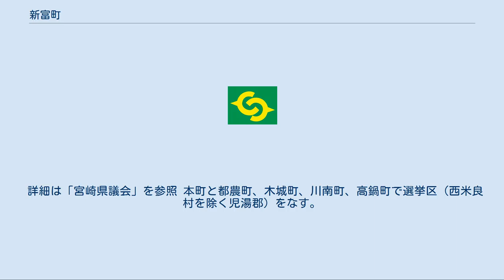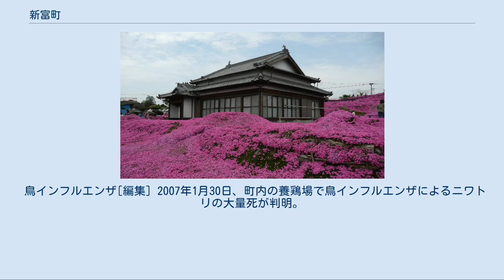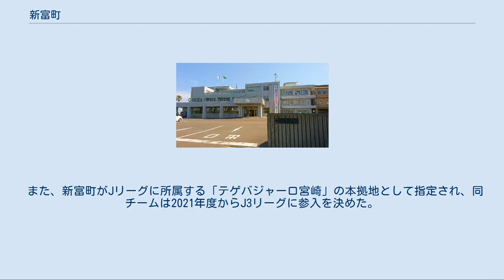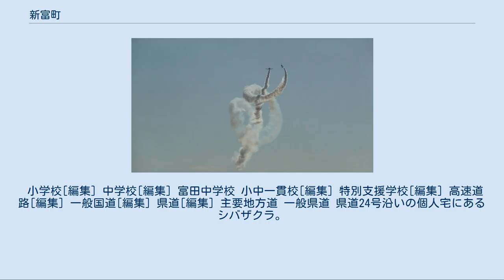新富町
日本 」 九州地方 」 宮崎県 」 児湯郡 」 新富町 新富町（しんとみちょう）は、宮崎県中部の児湯郡に属する町。
宮崎平野を代表する野菜の産地の一つである。
 東側・南側は平野、西側は台地と全体的に平坦であり、町域の約70%を平地が占める。
 町の南を一ツ瀬川が流れる。
 以下は区画整理により、上富田・三納代から2004年(富田北のみ2008年)に発足した町である。
 衆議院小選挙区選挙では宮崎2区（延岡市・日向市・西都市・児湯郡・西臼杵郡・東臼杵郡）に属する。
近年選出の議員は以下のとおり。
 詳細は「宮崎県議会」を参照 本町と都農町、木城町、川南町、高鍋町で選挙区（西米良村を除く児湯郡）をなす。
 下記のような従来ある産業に加えて、2017年に一般財団法人形式の地域商社「こゆ地域づくり推進機構」（こゆ財団）を設立。
ライチやパパイアの栽培、旅館、カフェなど町外から起業家を呼び込んでいる。
 平野部では施設園芸（ピーマン、キュウリ、トマト、シンビジウムなど）や早場米の栽培が盛ん。
台地では鶏卵や肉牛などの畜産業、茶・葉たばこの栽培が中心である。
隣の宮崎市の佐土原町区域と共に、一瀬川周辺で全国有数のうなぎの養殖（養鰻）が盛んな地域である。
 鳥インフルエンザ[編集] 2007年1月30日、町内の養鶏場で鳥インフルエンザによるニワトリの大量死が判明。
その後国の機関による検査で、清武町（現・宮崎市）、日向市の同様事例に続き、H5N1型ウイルスが検出され、家畜伝染病予防法に基づく一連の対策が行われた。
 度重なる風水害の教訓から区画整理が進み、コンビニエンスストアも増えつつある一方、昔ながらの風情のある商店街は姿を消しつつある。
1981年（昭和56年）に現在のマルショク新富店がオープンするまでは隣の高鍋町、西都市、佐土原町（現・宮崎市）まで出かけなければならなかった。
さらに別表のとおり郊外型の大型店が進出する傍ら、老舗の店舗が破産・廃業に追い込まれているうえ、パチンコ店やゲームセンターで恐喝行為や置き引き、暴走行為が目立ったため、遊戯施設は1990年代中期の平成7年頃に半分以下にまで減った。
 また、新富町がJリーグに所属する「テゲバジャーロ宮崎」の本拠地として指定され、同チームは2021年度からJ3リーグに参入を決めた。
町内にはホームスタジアム「ユニリーバスタジアム新富」が建設された。
 自衛隊機による騒音対策のため、各校には古くから二重窓ならびに冷房設備がある。
 小学校[編集] 中学校[編集] 富田中学校 小中一貫校[編集] 特別支援学校[編集] 高速道路[編集] 一般国道[編集] 県道[編集] 主要地方道 一般県道 県道24号沿いの個人宅にあるシバザクラ。
4月が見頃で観光スポットとなる。
なお、観光庭園としての公開は2017年限りで終了した。
 ブルーインパルスの展示飛行（新田原基地航空祭）